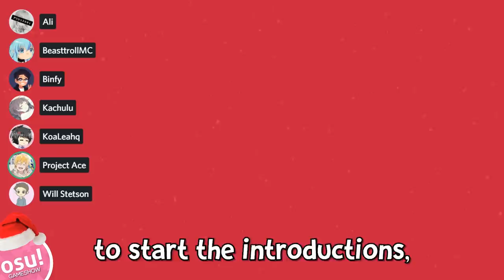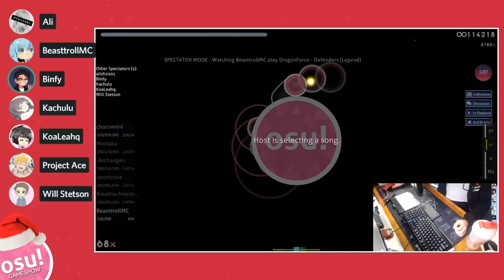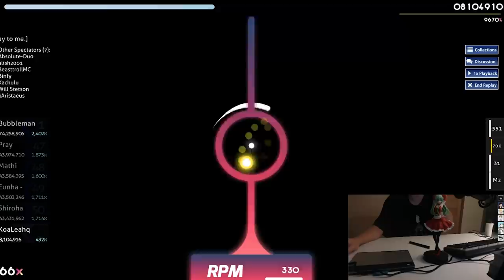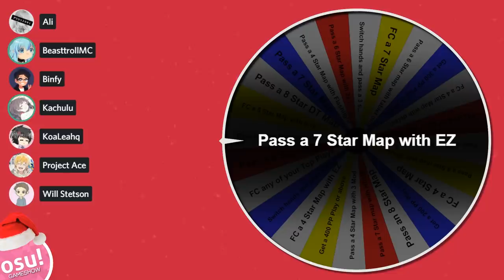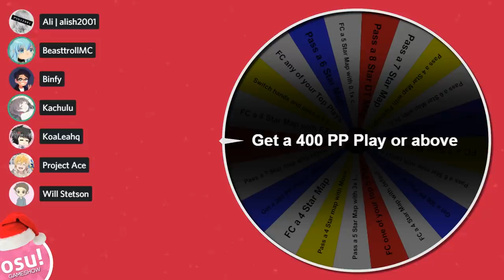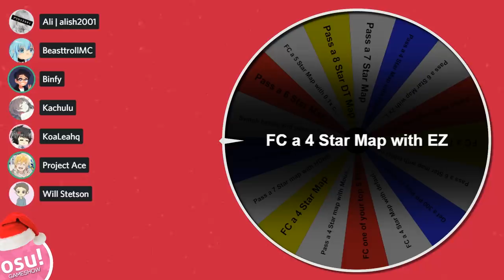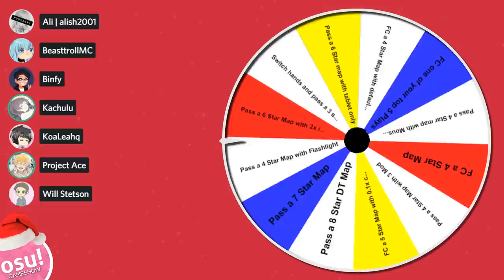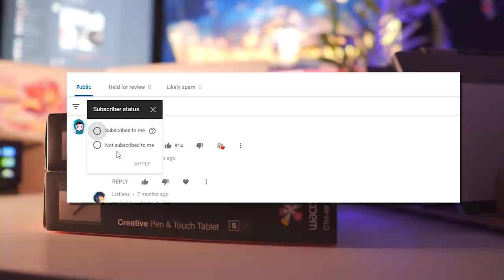[osu! Gameshow] The Finale ft. BeasttrollMC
Gameshow of 2019. See you in the new decade~

Purchase items from Japan like the Wacom CTH 480

1. Register for an account
2. Add funds to your wallet
3. Purchase any items with 1 click buy on Mercari
4. Sendico will deduct funds from your wallet and purchase the item for you
5. When item arrives at the Warehouse you can create a parcel
6. Select your shipping speed Airmail 1-2 days EMS 2-3 days
7. Receive your products and enjoy 😄

PARTICIPANTS
Alish2001: